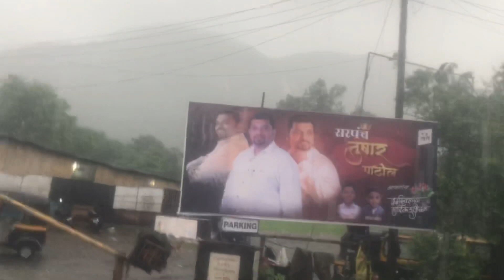Epic Monsoon |Tracking Vlog in Mumbai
Join Zahan on an epic adventure through the monsoon season in Mumbai! In this vlog, you'll follow Zahan as he tracks the wild weather and explores the city during the rainy season. From flooded streets to stunning waterfalls, Zahan takes you on a journey through Mumbai like you've never seen it before. Get ready for some crazy monsoon action and breathtaking views in this epic vlog.